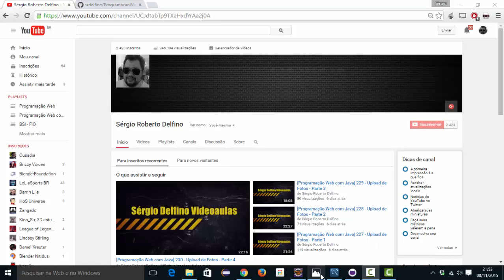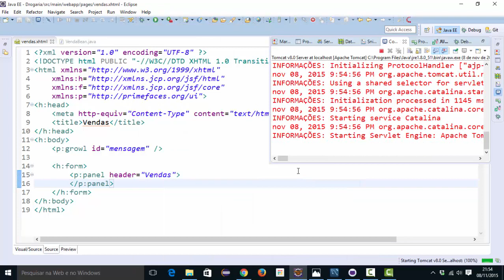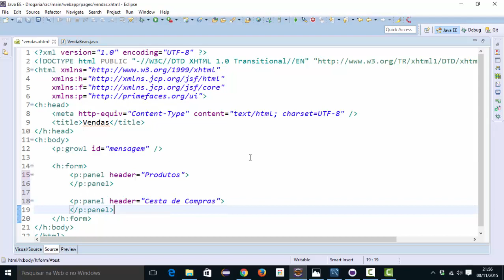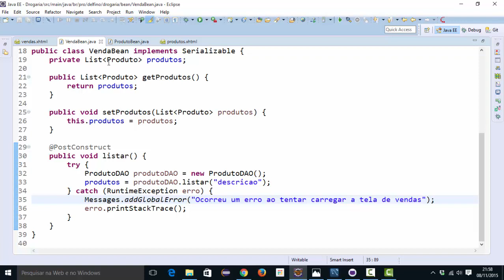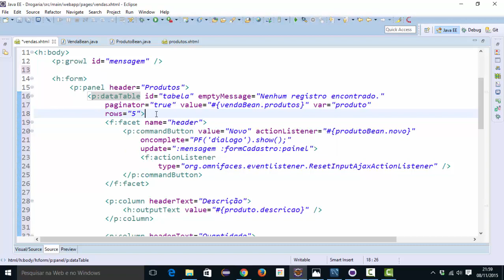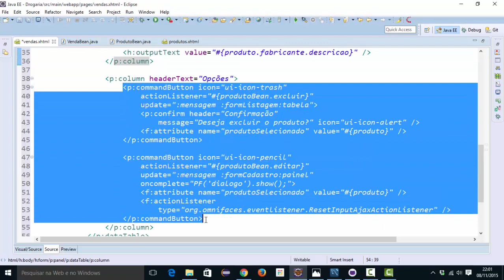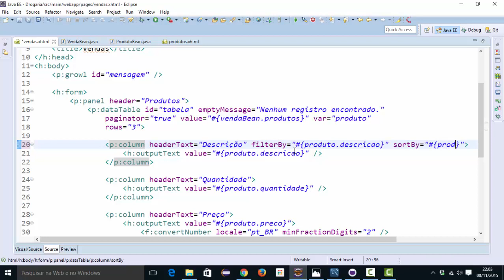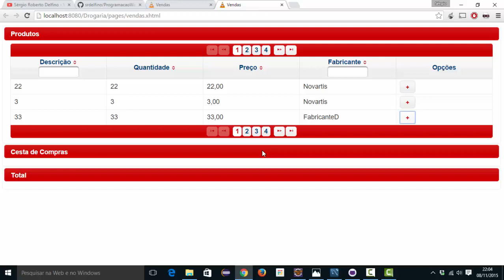[Programação Web com Java] 232 - Venda - Listagem de Produtos